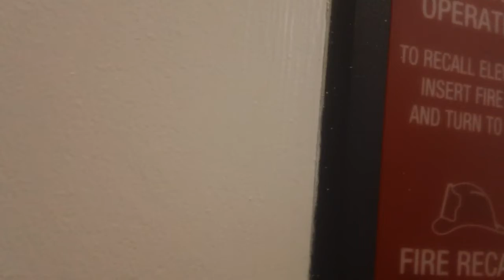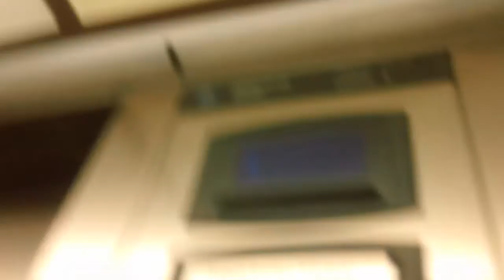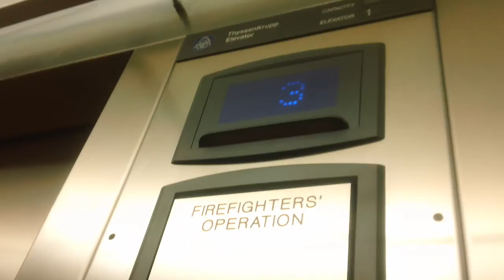ThyssnKrupp Signa4 Elevator At Main Street Square Clubhouse, Holly Springs NC